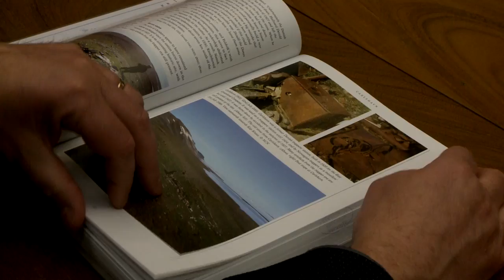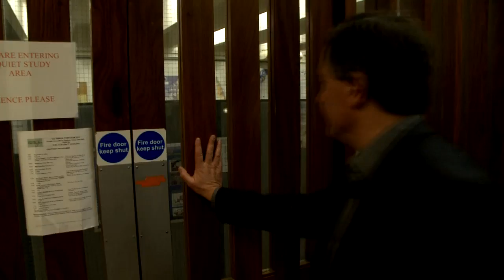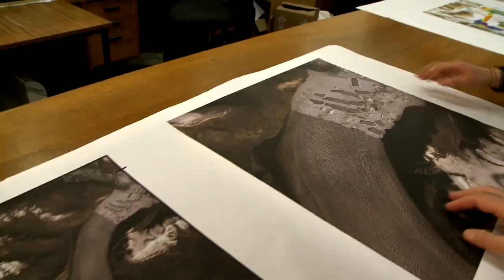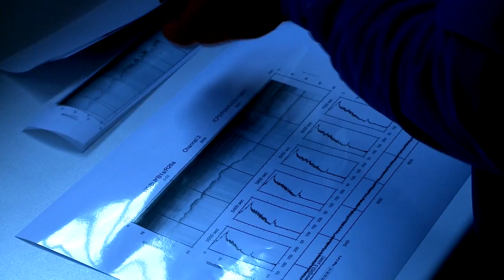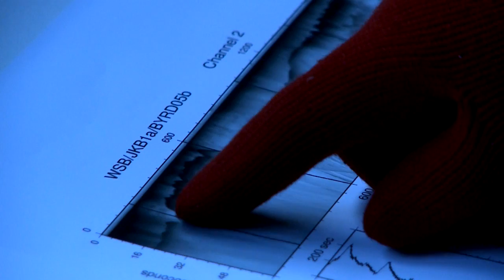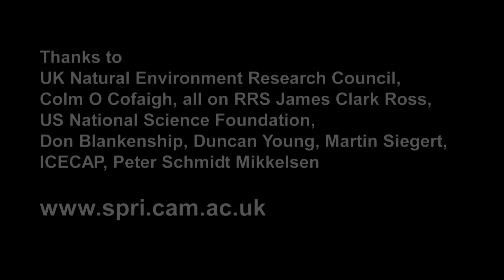Cambridge Ideas - This Icy World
Cambridge University glaciologist Professor Julian Dowdeswell has spent three years of his life in the polar regions.

As Director of the Scott Polar Research Institute at the University of Cambridge, this film follows him to Greenland and the Antarctic as his research reveals the challenges we all face from climate change.